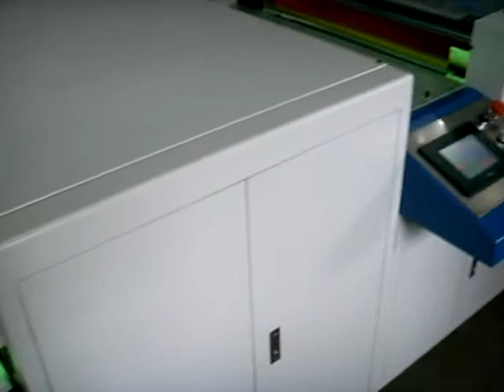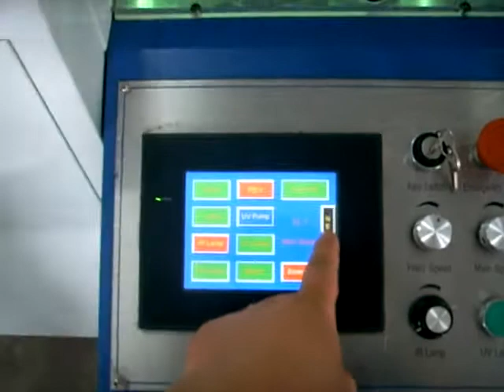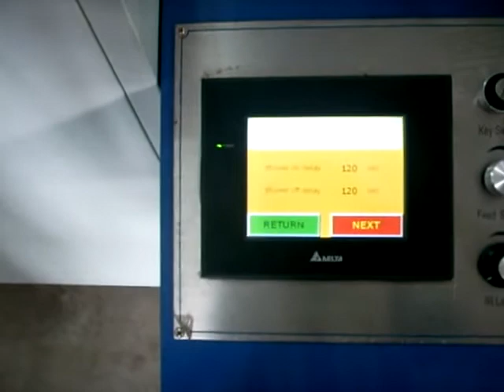UV Automatic Coater